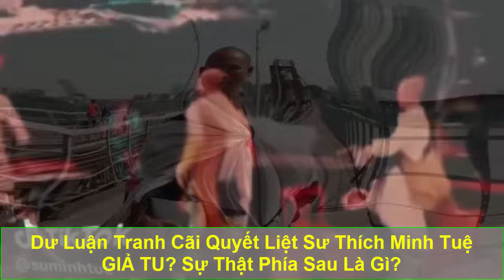Dư Luận Tranh Cãi Quyết Liệt: Sư Thích Minh Tuệ GIẢ TU? Sự Thật Phía Sau Là Gì?